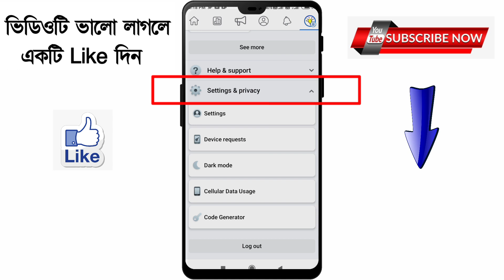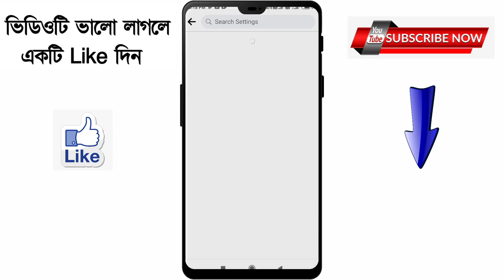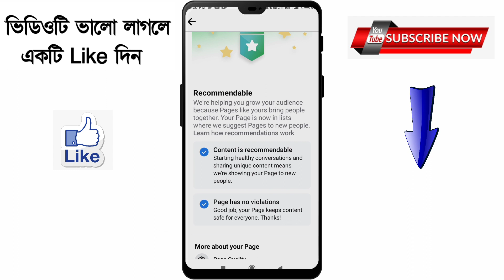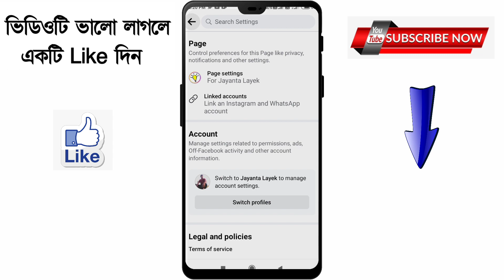Facebook page not Recommendable | Profile not recommendation Facebook | FB page recommendation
Facebook page not Recommendable | Profile not recommendation Facebook | FB page recommendation | Facebook page not Recommendable problem | profile recommendation Facebook